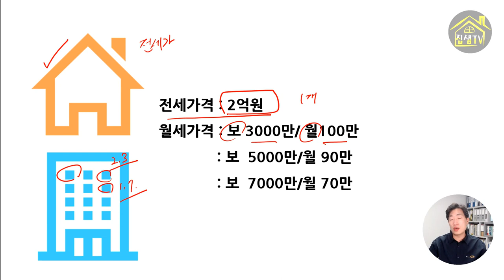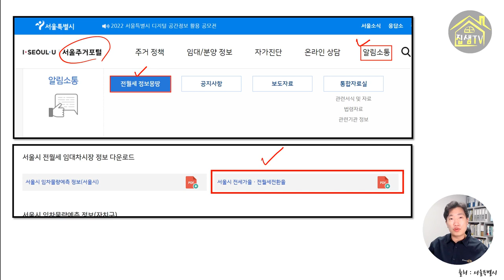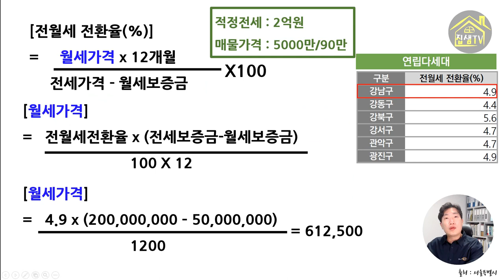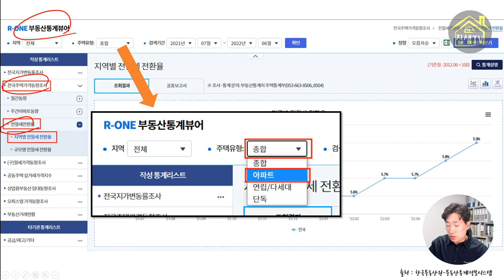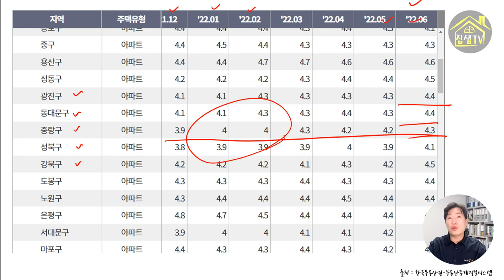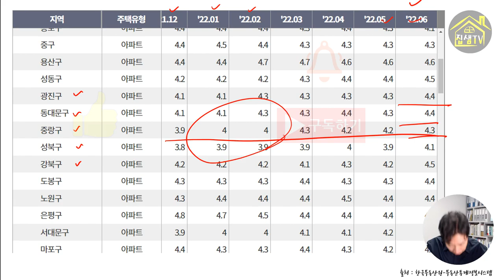적당한 월세가격은 얼마일까 전월세전환율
월세는 보증금과 월차임으로 구성되어 있습니다. 적당한 전세가격을 알아냈지만 이를 월세로 환산한다면 얼마가 전세금에 알맞는 월세일까요? 전월세전환율을 통해 지역별로 다른 적당한 월세가격을 계산하실 수 있게 알려드립니다.

00:00 전세와 월세의 차이점이해
01:03 서울 전세가율과 전월세전환율 데이터다운로드
01:46 전월세전환율 공식을 통한 적정월세가격 확인
03:48 전월세전환율 계산기 활용
04:23 한국부동산원 월단위 전월세전환율 확인방법